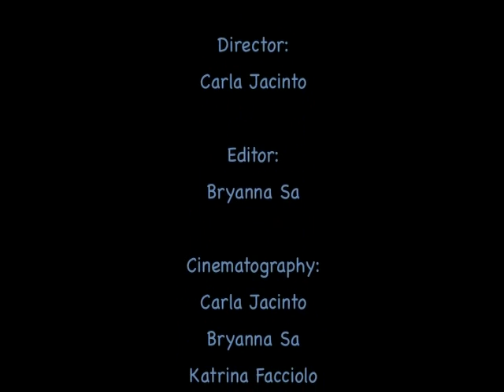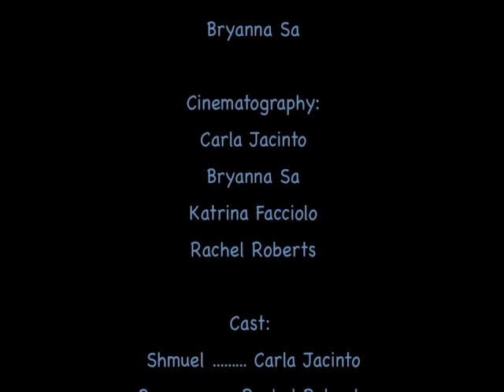Boy in the Striped.avi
Made for the course 'History on Film' IDC4U Dante Alighieri Academy